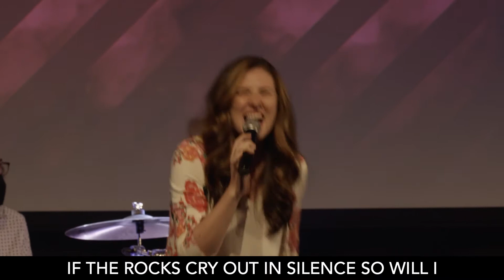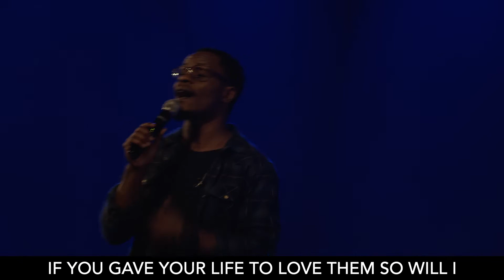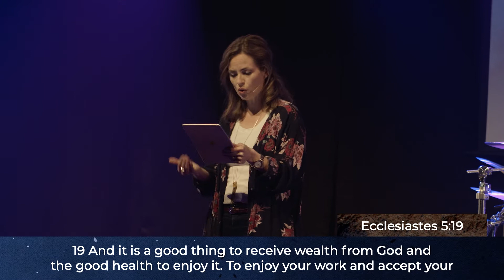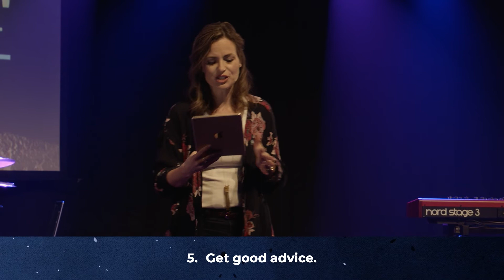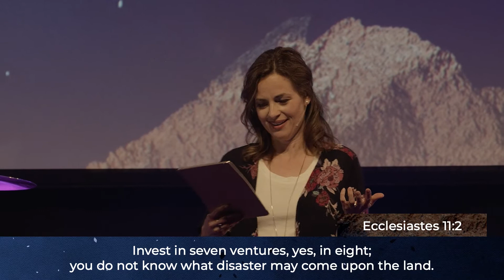LIVE STREAMING | June 06, 2021 | Sermon Series: Make it Count - TREASURE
What are you doing with your treasure? The wisest man to have ever lived had a lot of it and the wisdom on how to make it count.